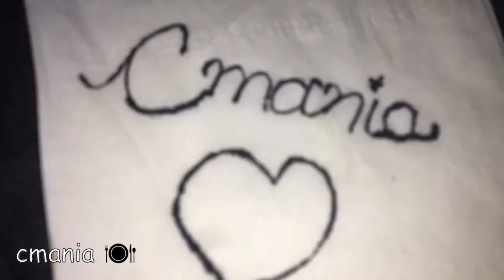Crispy Chicken Rolls in New Style 5 Minute Snacks Recipe | Chicken Roll Banane Ka Tarika at Home